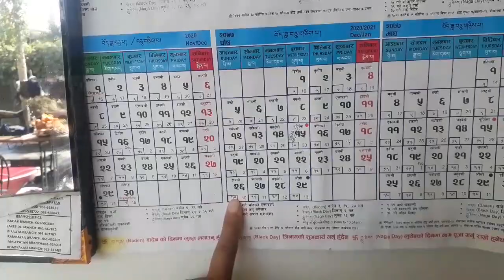today's washing, cleaning & my family dancing time.